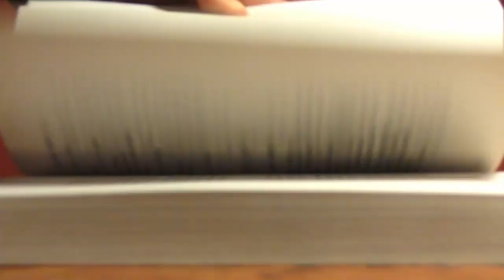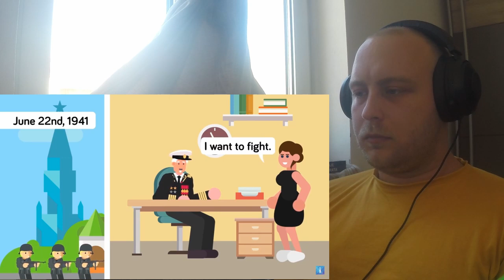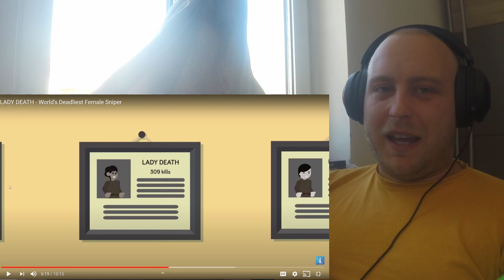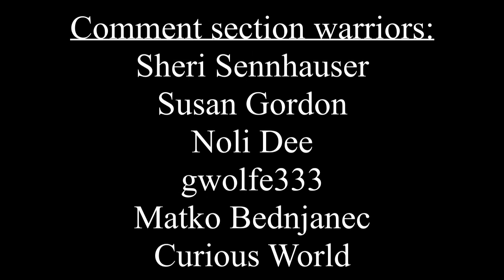Reaction | History Teacher On "LADY DEATH-World's Deadliest Female Sniper"From The Infographics Show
EU History Teacher On LADY DEATH - World's Deadliest Female Sniper From The Infographics Show - Reaction